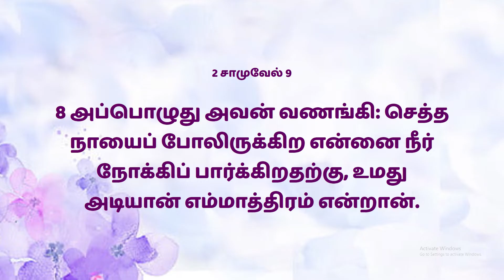Mahimai Neram || 09-09-2023 || Mr.Albert